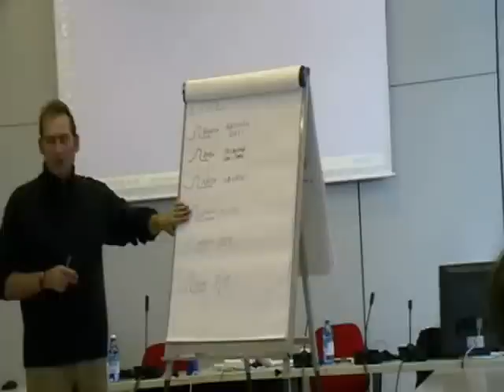Paolo Carmassi - Sei Cappelli e lavoro di gruppo - parte seconda - 19/12/2008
Tecnica ideata da Edward De Bono. Propone una distinzione in sei diversi modi di pensare, visualizzabili in sei cappelli di colori diversi.
Questa tecnica è usata per semplificare la gestione delle riunioni e più in generale i ruoli in gruppo.